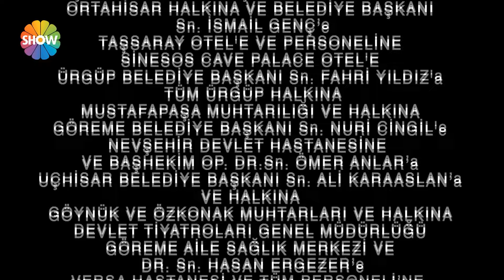Yılanların Öcü 67. Bölüm | 2024 Versiyon